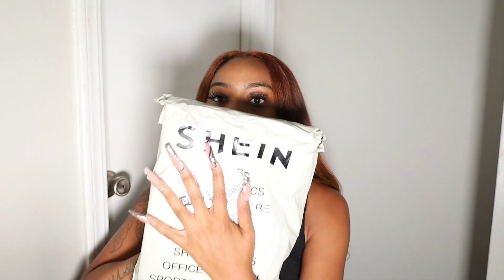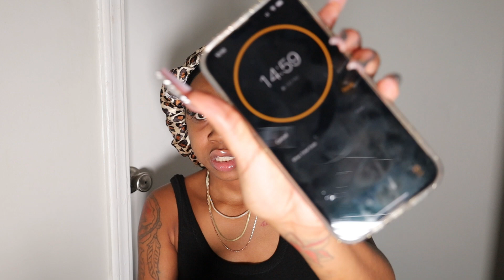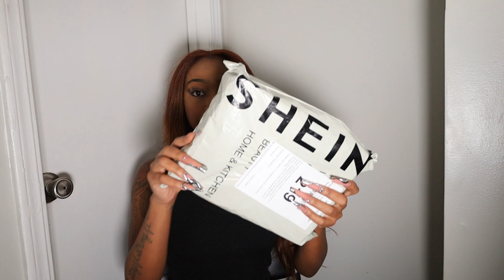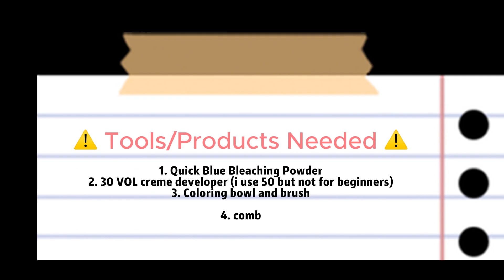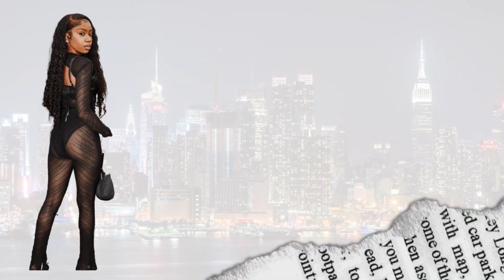Beginner friendly SHEIN wig install || 15 Min Makeup Challenge || How To Bleach A Wig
THIS WIG IS FOR SALE ON MY CLOSET IG @ DAIJANU
⚠️ATTENTION ATLANTA,DETROIT ,CHICAGO IM HOSTING A FIND YOUT MATCH VIDEO ! ⚠️ TO PARTICPATE FILL OUT THE FORM HERE

LET ME KNOW WHAT YALL WANNA SEE NEXT !!